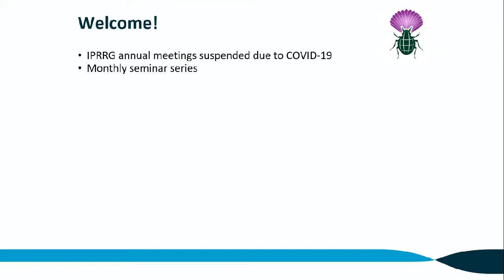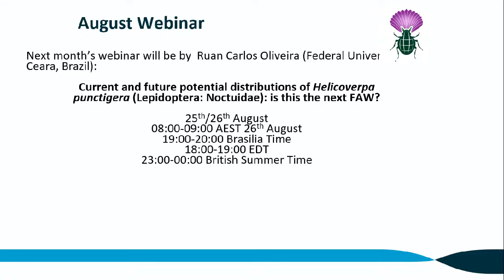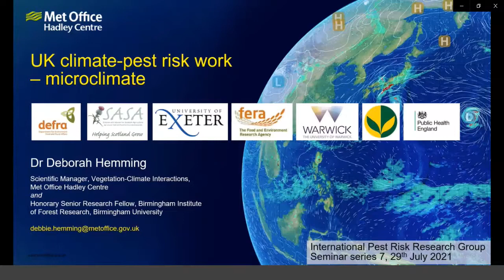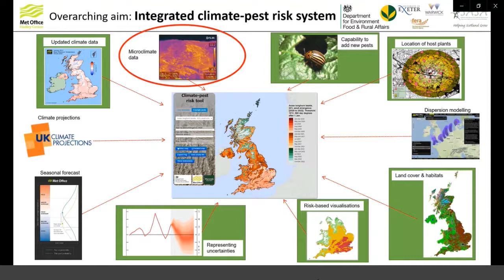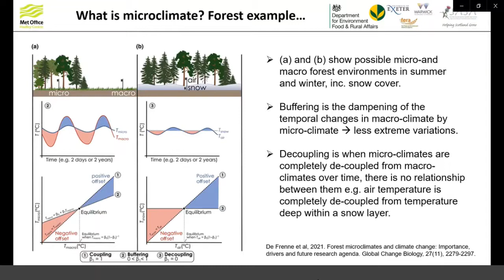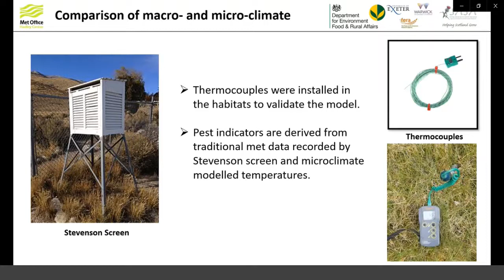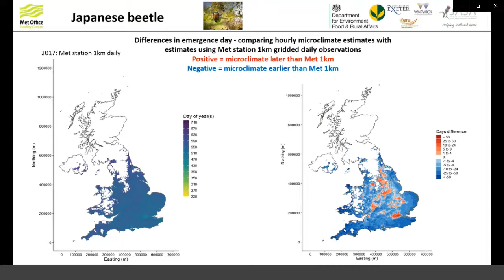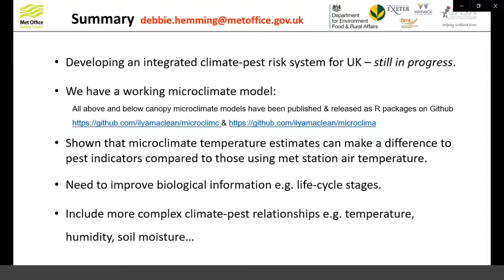IPRRG Seminar Series #7 Debbie Hemming 29 July 2021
Webinar presentation by Debbie Hemming, UK Met Office: "Integrating Microclimate Models into Pest Risk Analysis"

Abstract: The UK Met Office and University of Exeter have been collaborating closely with the UK Department for Environment, Food and Rural Affairs’ (Defra’s) Plant Risk and Horizon Scanning team to improve the use of climate data and climate modelling for informing UK pest risk assessment. We present a brief overview of this work and highlight recent microclimate modelling efforts to better understand the climate at locations relevant for pest life-cycle development.